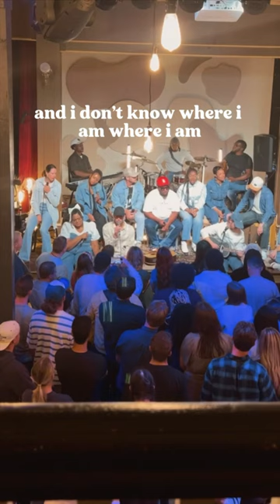“when i cry do You still hear me, when i call do You let it ring off the hook? 😭🙌